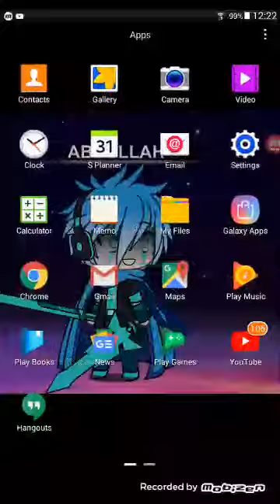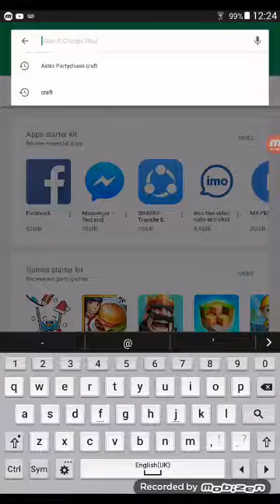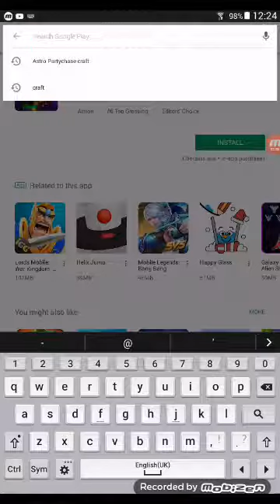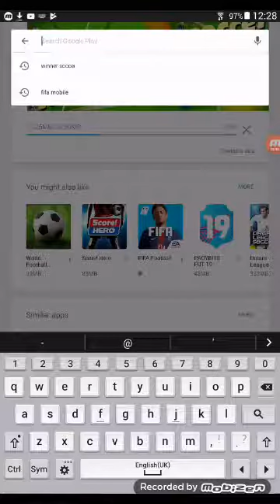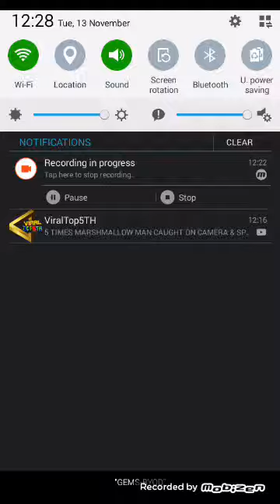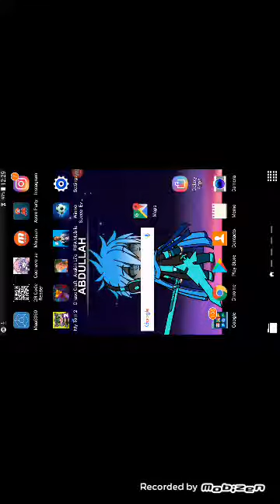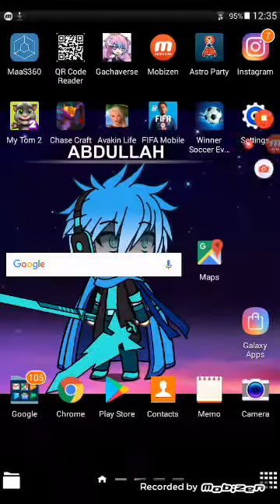We had fun at school (sorry that the video didn't continued in next episode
It's was the best